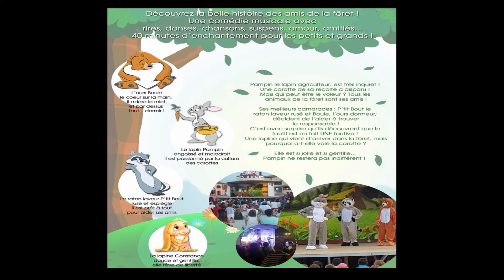Les amis de la forêt spectacle enfant